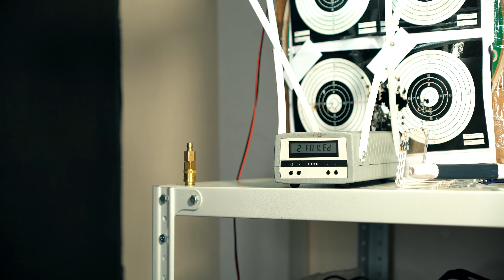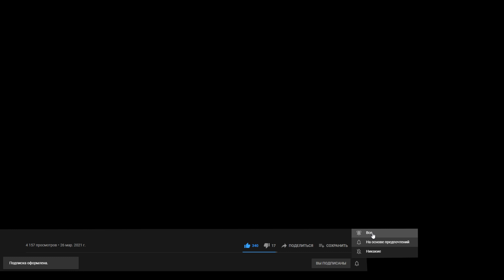Baikal МР-555К (PCP)